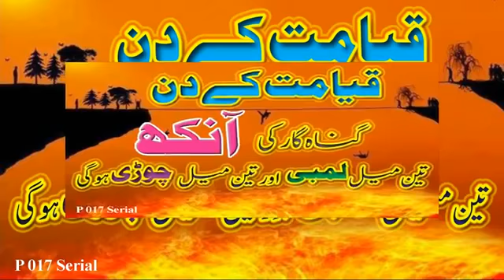Ankh sa Ankh Milao